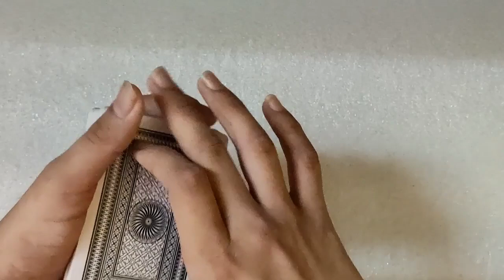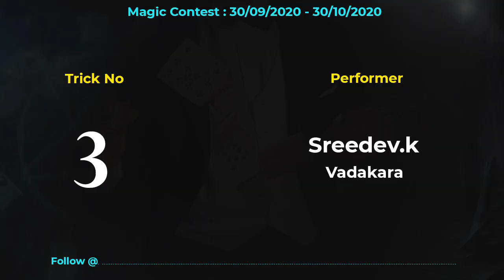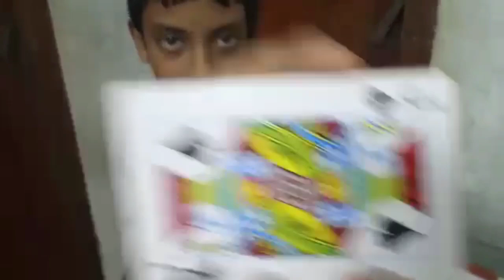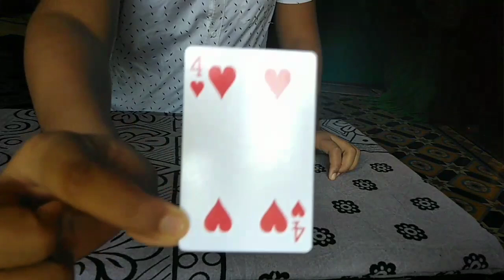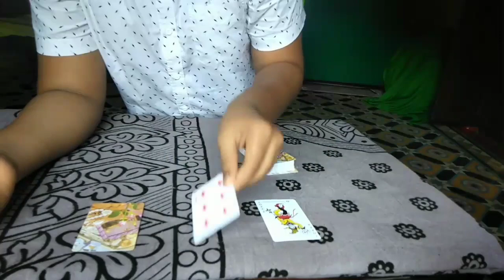Magic Contest 7 | ആരുടെ മാജിക് ആണ് അടിപൊളി | 5 Magic Tricks | നിങ്ങൾ ആർക്ക് വോട്ട് ചെയ്യും ??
അടുത്ത കോണ്ടെസ്റ് തീയതി ഉടൻ അന്നൗൻസ് ചെയ്യുന്നതാണ് ..
നിങ്ങൾക്കും നിങ്ങളുടെ വീഡിയോ അയക്കാം ..

വോട്ടിങ്ങിലൂടെ ആണ് വിജയിയെ തീരുമാനിക്കുക.

ഒരു മാസത്തിനു ശേഷം കോണ്ടെസ്റ് വിജയിയെ അന്നൗൻസ് ചെയ്യും.

വിജയിക്ക് ഒരു ചെറിയ സമ്മാനവും ഉണ്ടായിരിക്കുന്നതാണ്.